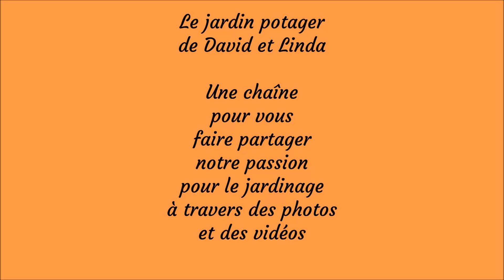Tour du Jardin potager 25 janvier 2019 (suivi de semis , bac à compost fumier , les poules ..)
Bonjour , cette semaine je vous partage le suivi des premiers semis ainsi qu'un tour du jardin potager . Bonne vidéo à tous .